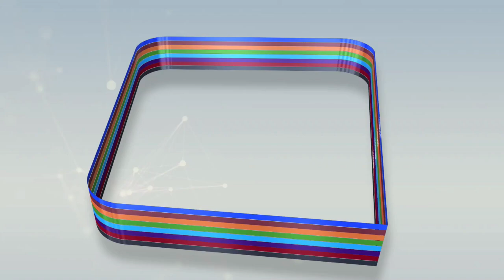Grave incendie au marché Ocass de Touba ce samedi 28 janvier 2023